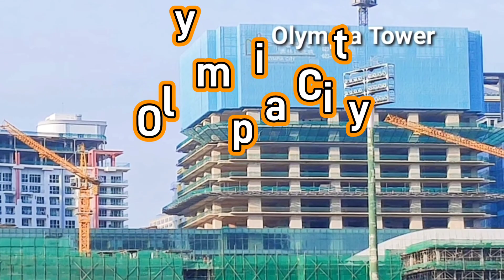Olympia Tower 🏗️ 53F,↕️213m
Olympia Tower , Height: 213m with 53 Floors

Olympia City is in the heart of Phnom Penh,the capital of Cambodia, and is the new symbol of growth, development and modernity.

Olympia City will include

Residential condominiums, commercial land office buildings, serviced apartments, hotel Olympia Plaza and Olympia Tower.

The first phase, which is the central focus, will be made on the construction of the whole building foundation with creation of condominiums, 7-story Olympia Plaza Supermarket. The Final phase will be completed by 2018, which will include construction of above 50-story and 60-story buildings. The Olympia Project has proven to be one of the most successful real estate projects in Cambodia.